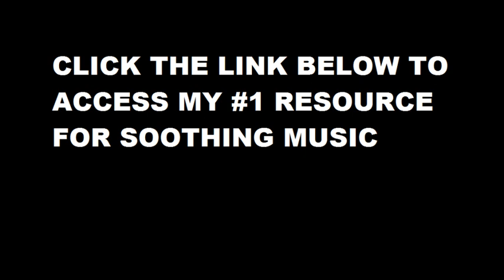Blooming Flowers Time Lapse (Piano and Cello Music )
Open your mind and find your everyday getaway place by listening to calm and relaxing music .Hope You enjoy this video :)

Videos and photo by: Kat Jayne
Alex Martin

Asher Fulero - Assembling
Spence - Hovering Thoughts
Cooper Cannel - Bach Cello Suite No.1 G Major Prelude